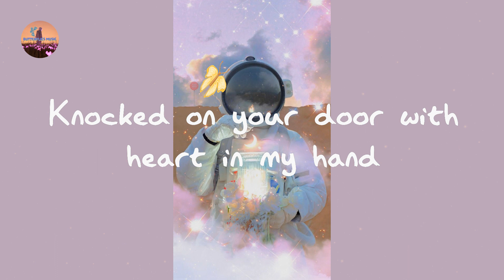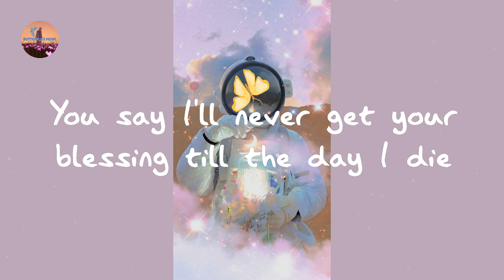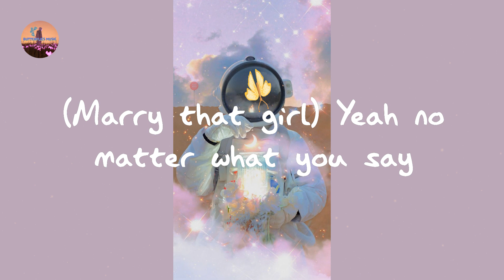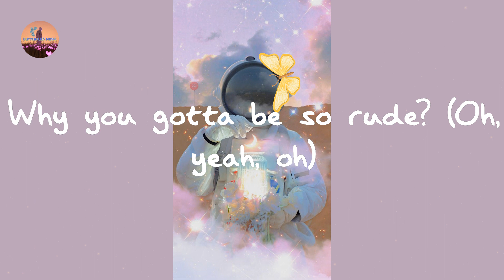Magic! - Rude (Lyrics)